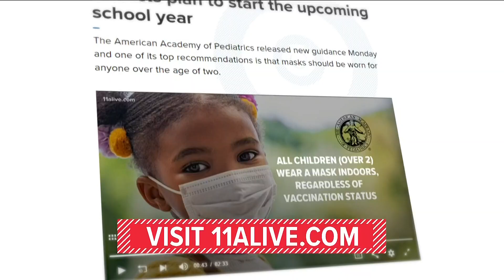Simone Biles out of Olympics gymnastics competition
Russia beat the U.S. by more than three points